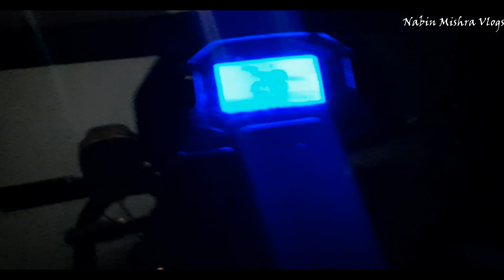Toto করে Long Ride 🥳 Bhagabatpur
Kno kichu ask korar thakle insta te ba fb te sms pathate paro.